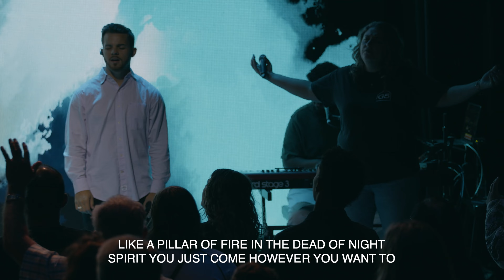However You Want To, Fall Like Rain | G5 Worship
Hey there! We hope this video impacts you in a radical way.